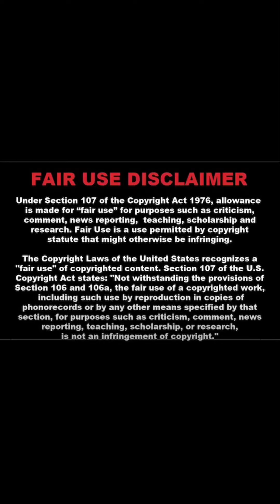Perfect Example to avoid getting so call married in America.￼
Ex NBA player Joe Smith finds out his wife has an OnlyFans